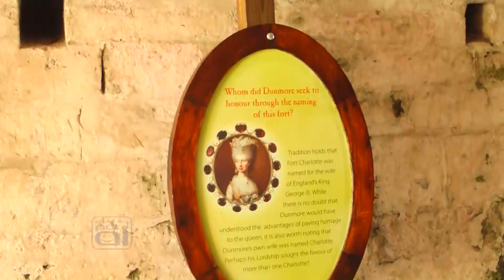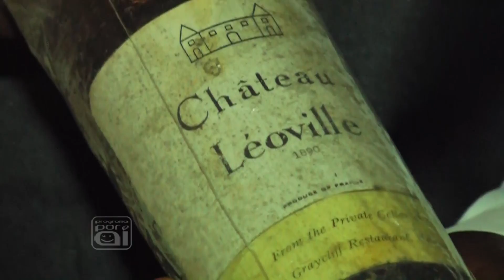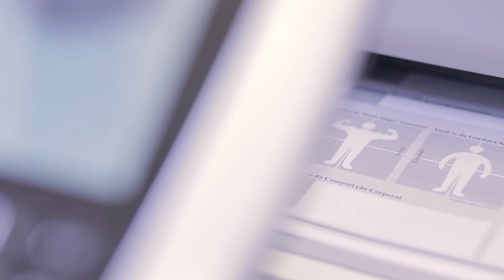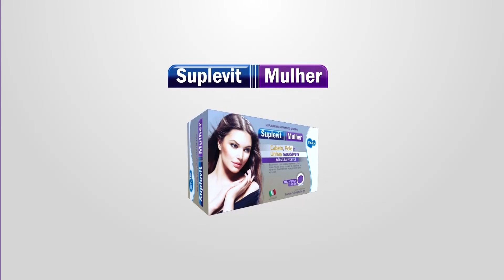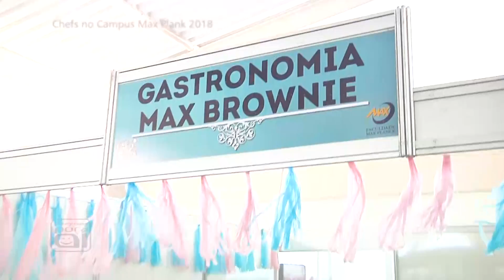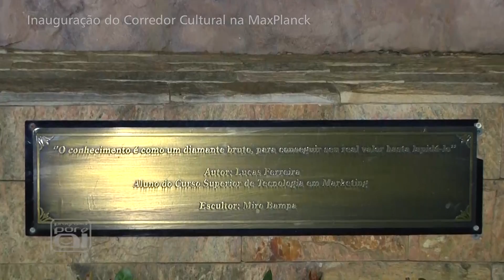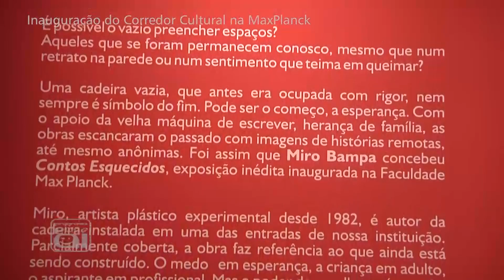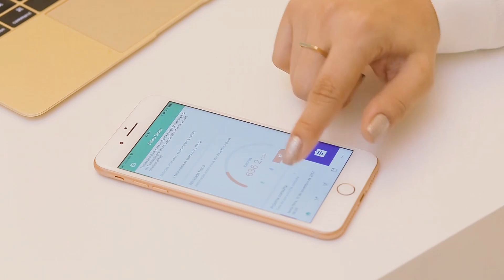Programa Por Aí - Edição 629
Bahamas – 2 parte
Projeto Vip Nutricional com Dra. Franciela Trevisan –  Fibras
Momento da Arquitetura com Dreison Santini - Episódio 13 –  Planta de 330 mts²
Acontecimentos – Bosque do Saber – I Reunião da REPAC
Inauguração Corredor Cultural – Faculdade Max Planck
Chefs no Campus 2018 - Faculdade Max Planck
Momento Saúde – Dr Sergio Marcelino –  Tema: Angina X Infarto